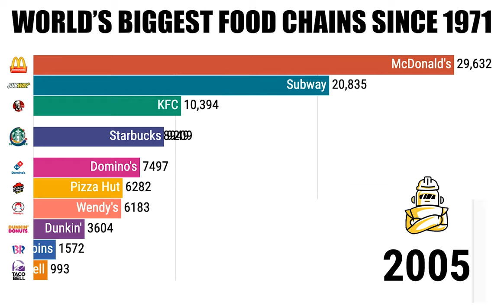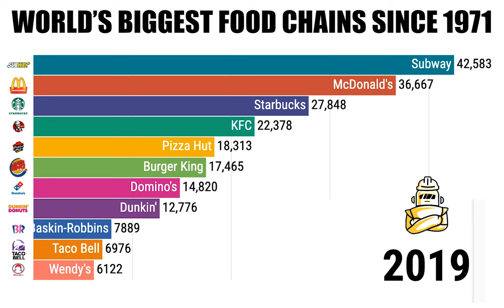Top 10 Biggest Fast Food Chains In The World Since 1971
Biggest Fast Food Chains around the world. Video shows you the top fast-food chains ranked by the number of stores they have opened.

Enjoy data visualizations? Join our Telegram channel to receive our daily Trends & Update report aimed at helping you stay ahead of our changing world.

With 42,998 branches, Subway, an American-owned fast-food restaurant franchisee is the largest of its kind in the world.

About this video: This video by Charts By Worldwide Engineering entitled 'Top 10 Biggest Fast Food Chains In The World Since 1971' shows you the biggest fast food restaurants ranked. The most powerful franchise around the world are ranked by number of chains owned.